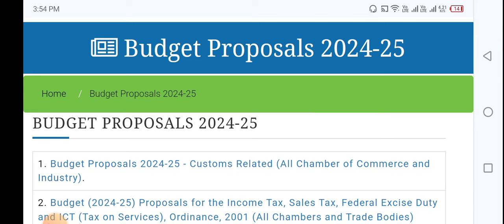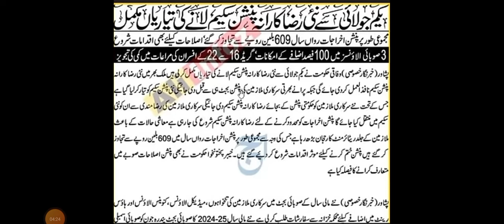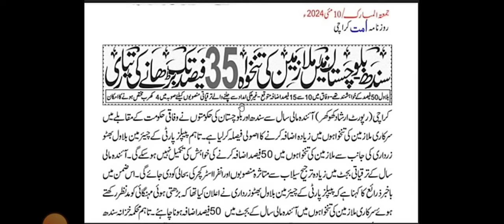Govt salary increased budget 2024| Pension Mai Izafa budget 2024| Govt salary increased to 35%